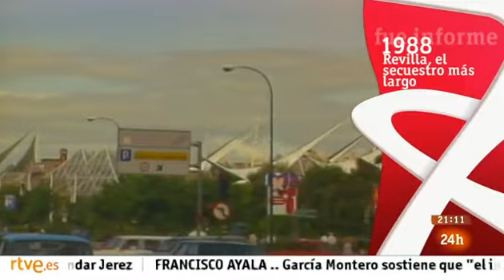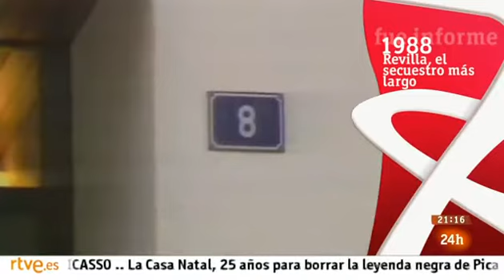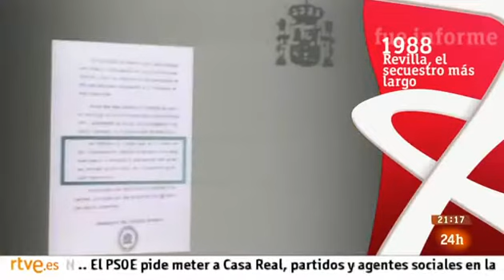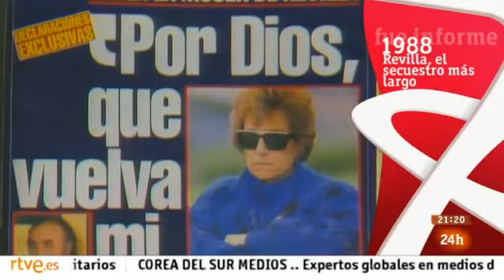Revilla: el secuestro más largo. Informe semanal 25/5/88